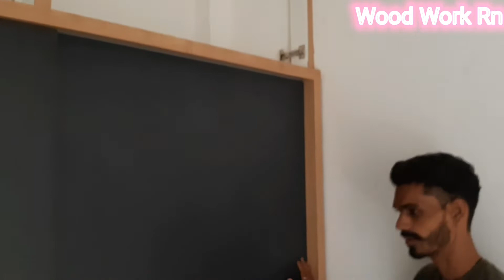Parents Bedroom Design | मम्मी पापा का बैडरूम डिज़ाइन 2021